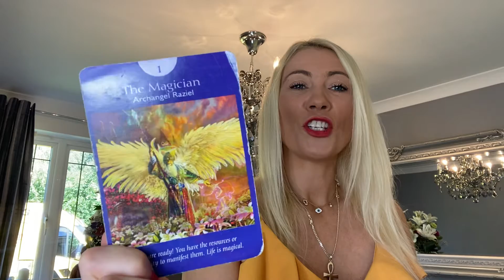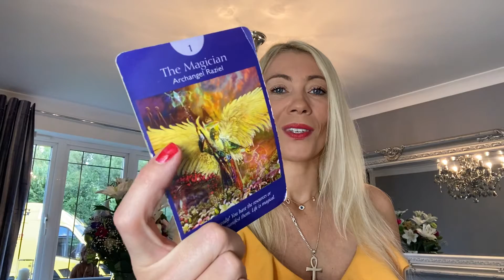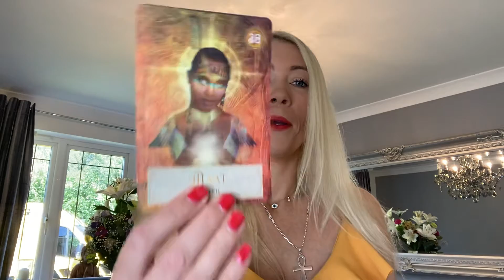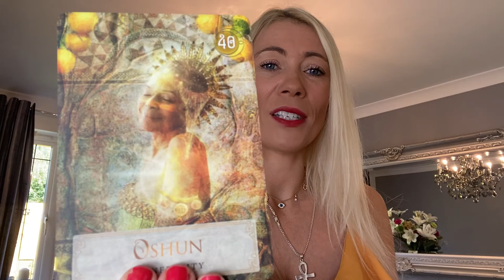Angel and Tarot Guidance for the week ahead 19th July with Claire Stone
Weekly Angel and Tarot Guidance 19th July onwards with Claire Stone